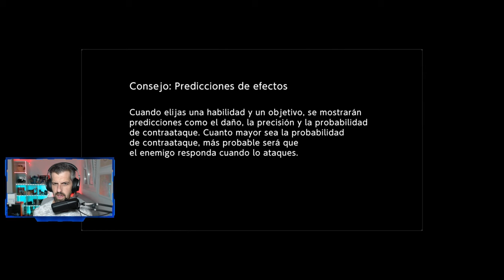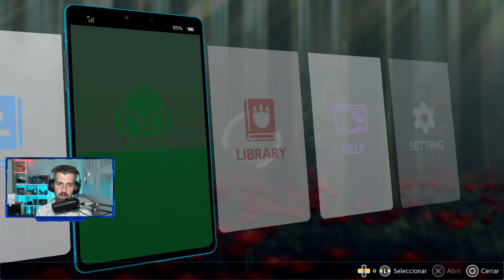DIGIMON SURVIVE - #1 - Tutorial, primeros pasos e impresiones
Digimon Survive